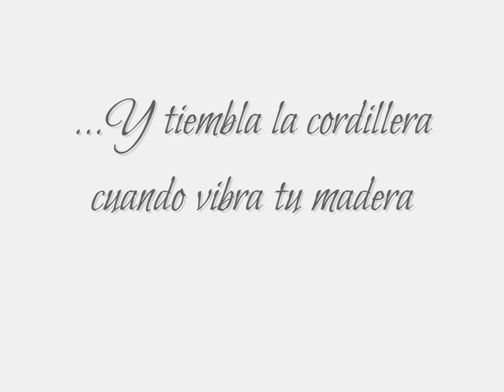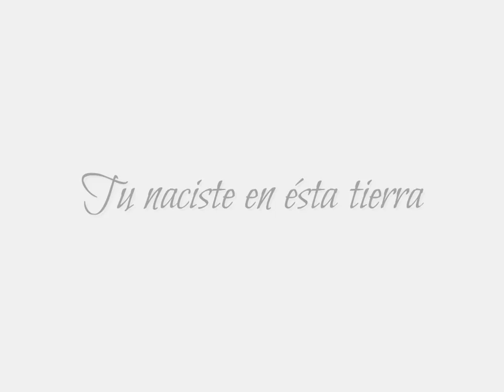Poema a la Marimba Rudy Solares Galvez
poema a la marimba por el reconosido locutor guatemalteco Rudy Solares Galvez, espero que lo disfruten. de fondo tiene la cancion de San Bartolo tema oficial de Fabumarimbas en FabuEsterio 88.1 fm guatemala.